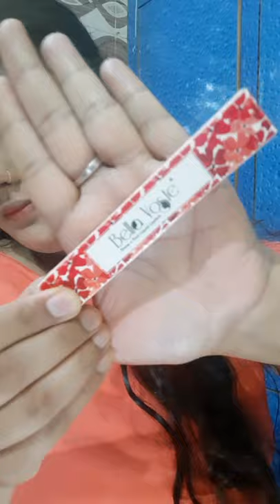bella voste prime and pout liquid lipstick review